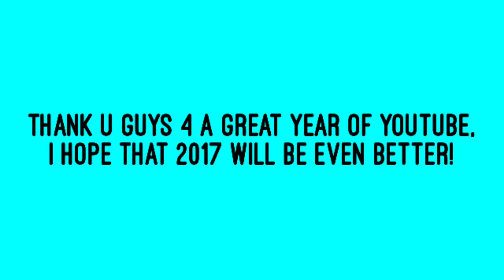My channel in 2016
Thank u 4 a great year! I hope 2017 will be even better!!!